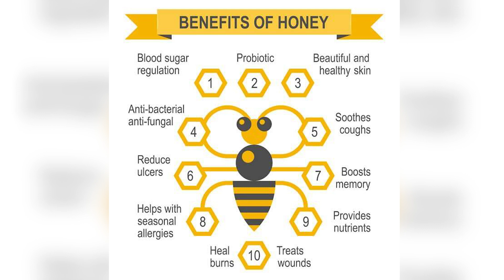خالص شہد کا ایک چمچ آپ کی زندگی بدل سکتا ہے۔